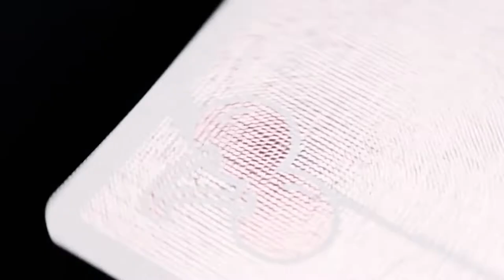Flamingo Cherry Trailer - by Derek McKee